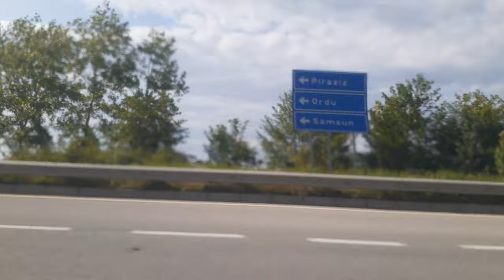Ordu _Fatsa Çevre Yolu Muhteşem Yeşil Doğası